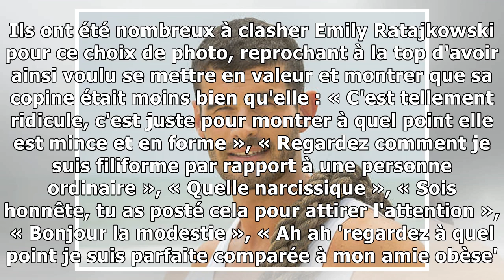Emily Ratajkowski clashée par les internautes après une photo peu flatteuse pour l’une de ses amies